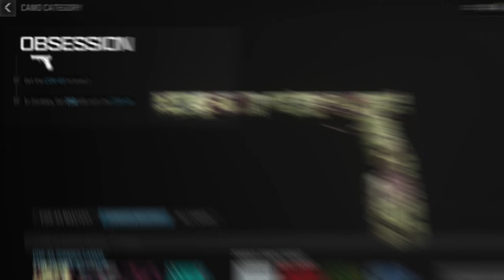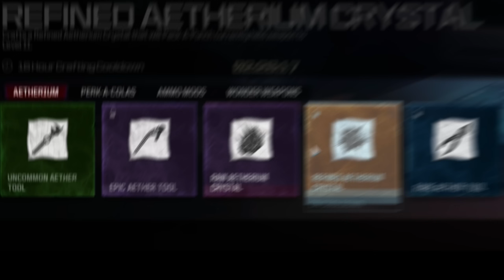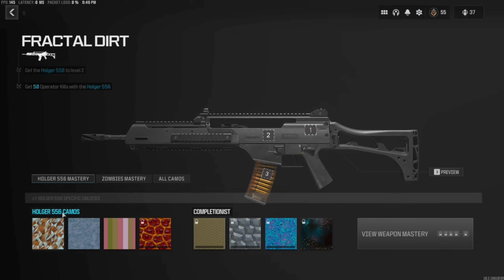How to get BOREALIS Camo Easy (MWZ Ultimate Borealis Guide)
How to get BOREALIS Easy (MWZ Ultimate Borealis Guide)

PSN Card ➡️
Xbox Series X ➡️
Xbox Card ➡️

00:00 How to get Borealis Easy (MWZ Ultimate Borealis Guide)
00:17 How Gold and Borealis camos work in MW2
01:42 What Weapons do you have to use to get Borealis?
02:09 What Weapons you can skip and still get Borealis
03:04 Things to do BEFORE you grind Borealis
03:50 Getting Schematics Makes the Boarealis grind 100x faster
04:54 Using other people to get camos faster trick (MW3 Borealis Guide)
05:29 How to get Fast Weapon XP in MWZ (MW3 Borealis Guide)
05:50 Class setup for getting Borealis
06:24 Contract Farming in MWZ (Fast XP and Camos)
6:56 Outlast Contract Farming (Fast XP and Camos)
7:42 Faster Weapon XP Tip
8:04 How to get around the Weapon XP cap in Zombies
8:55 Spore Contract Farming (Fast XP and Camos)
9:45 Base Borealis Camo Challenges (All Weapons)
10:28 Look at the challenge and rank before you start the game
10:50 All Base Borealis challenges in MWZ
11:00 250 Eliminations with full attachments Guide (MW3 Borealis Guide)
11:15 250 Eliminations with 4 perks active  (MW3 Borealis Guide)
11:46 250 Eliminations with rare or higher tier weapon
12:08 Farming Aether tools in MWZ
12:49 250 Tac-Stance Eliminations (MW3 Borealis Guide)
13:00 How to use Tac-Stance in Modern Warfare3 Zombies
13:27 200 Critical Eliminations (MW3 Borealis Guide)
13:53 250 Hip-Fire Eliminations (MW3 Borealis Guide)
14:07 250 Point Blank Eliminations (MW3 Borealis Guide)
14:51 300 Pack-a-punch Eliminations (MW3 Borealis Guide)
15:06 100 Eliminations in a single match (MW3 Borealis Guide)
15:11 100 Eliminations shortly after using a field upgrade (MW3 Borealis Guide)
15:51 100 Eliminations with enemies affected by a tactical (MW3 Borealis Guide)
16:41 Get 20 consecutive Eliminations  without taking damage 10 times
17:45 5 Eliminations without releasing the trigger 20 times (MW3 Borealis Guide)
18:29 250 Eliminations with electric damage in Zombies (Dead Wire Ammo)
18:43 250 Eliminations with frost damage in Zombies (Cryo Freeze Ammo Mod)
18:53 250 Eliminations with fire damage in Zombies (Napalm Burst Ammo Mod)
19:02 250 Eliminations with toxic damage in Zombies (Brain Rot Ammo Mod)
19:25 How to easily get all ammo mods in MWZ (Ammo Mod Farm)
20:46 10 Eliminations within 5 seconds 10 times (MW3 Borealis Guide)
21:30 3 Eliminations in 1 shot 10 times (MW3 Borealis Guide)
23:07 30 hellhound Eliminations (MW3 Borealis Guide)
23:23 50 Mercenary Eliminations (MW3 Borealis Guide)
23:45 Farming Mercenary Spawns in MWZ
24:25 10 Disciple Eliminations (MW3 Borealis Guide)
24:35 How to easily find Disciples in MWZ
26:20 How to find manglers in MWZ
26:52 10 Mangler Eliminations is  (MW3 Borealis Guide)
27:17 5 mimic Eliminations is  (MW3 Borealis Guide)
27:30 How to easily find Mimic sin MWZ
28:45 Extra tips and tricks for certain classes
29:25 Golden Enigma Camo Guide in MWZ
30:14 Fix Golden Enigma Camo glitch
30:28 Zircon Scale Camo Guide in MWZ
31:30 Serpentinite Camo Guide in MWZ
31:40 10 Special or Elite zombie Eliminations (MW3 Borealis Guide)
31:51 How to quickly farm 10 special and Elite Zombies in MWZ
33:27 Katt Snyper is poo poo in zombies
33:55 The other Mastery Grinds in MW3
34:30 Thanks for watching 💜